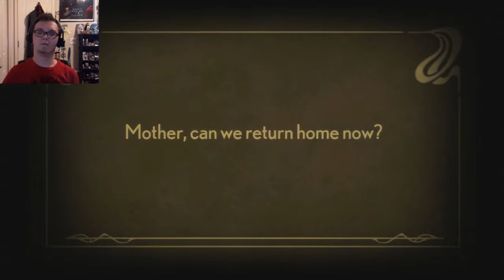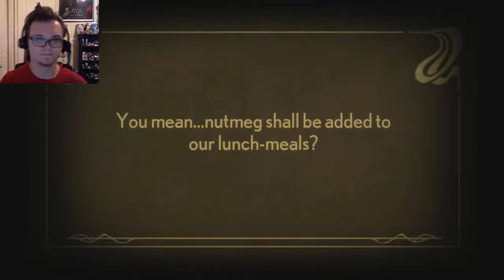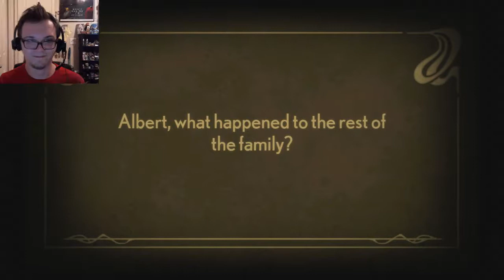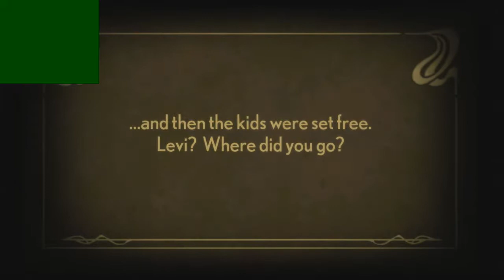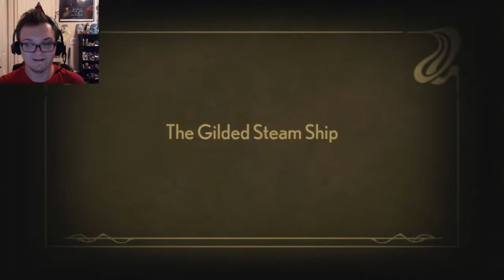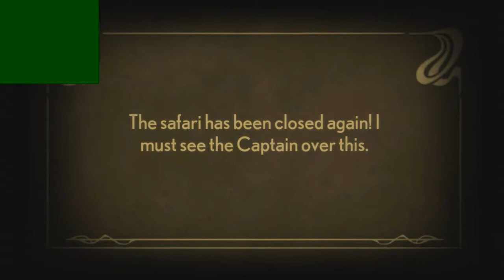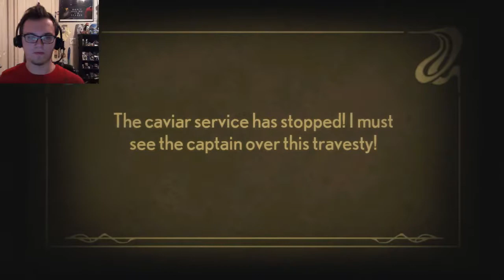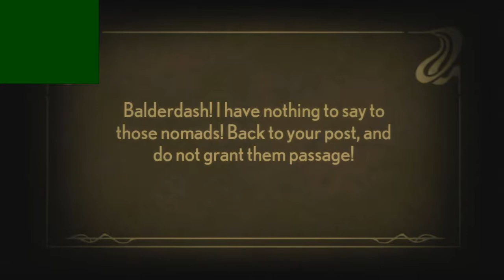Stacking: The Strike is Over! - PART 2 - The K0ntr0ller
It's all over but the crying!